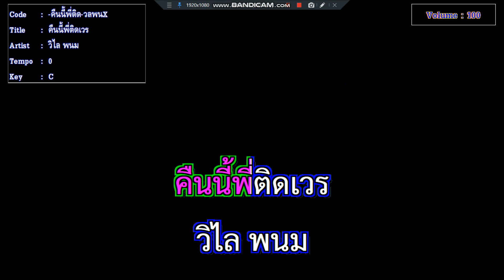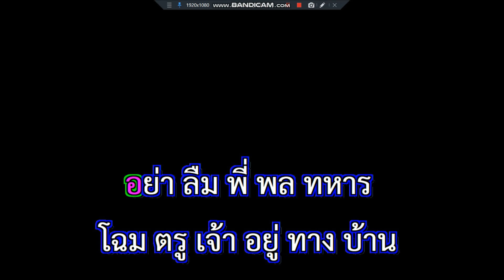คืนนี้พี่ติดเวร วิไล พนม